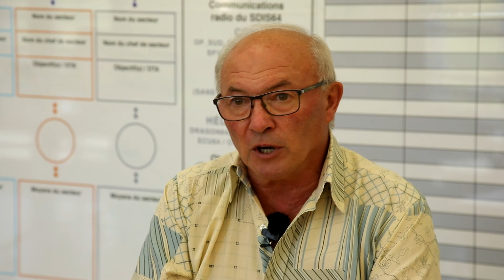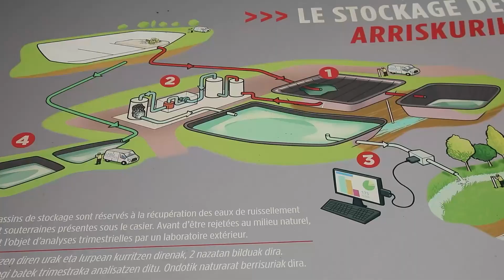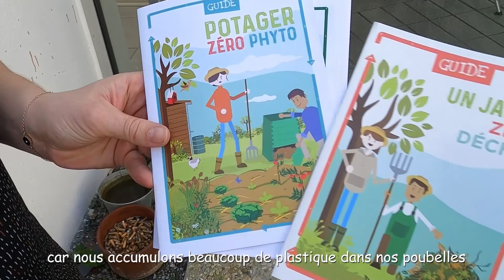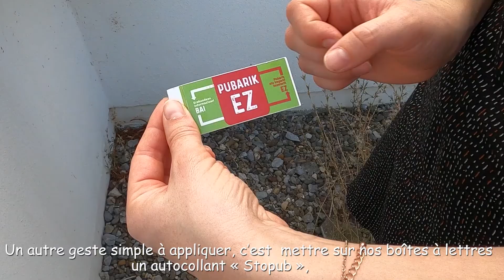Mendixka au service d'un territoire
Le pôle de valorisation et de traitement des déchets ménagers, Mendixka, à Charritte-de-Bas prend en charge les déchets ménagers et assimilés de près de 80 000 habitants du Pays Basque et du Béarn des Gaves.